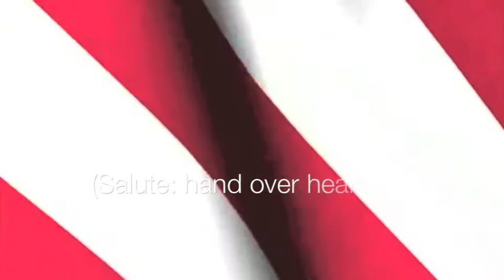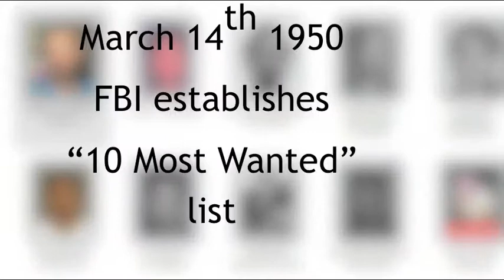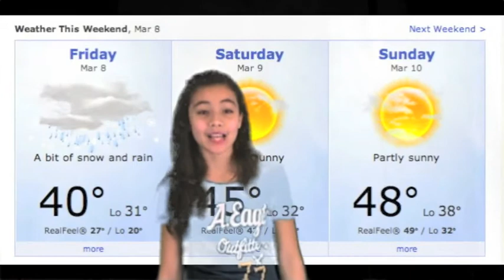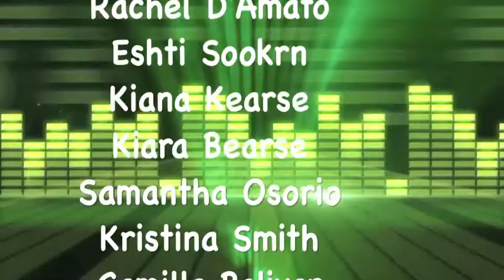March 8th Production